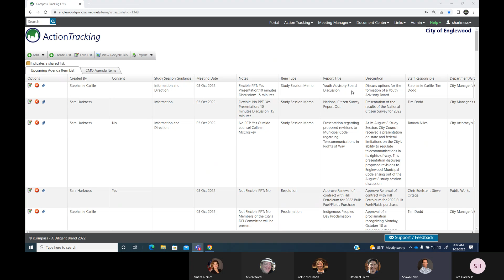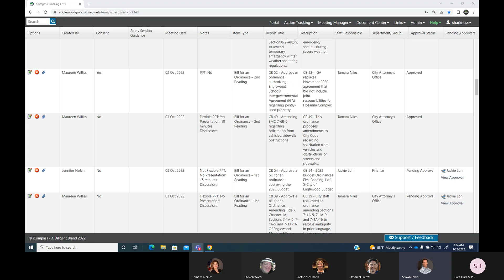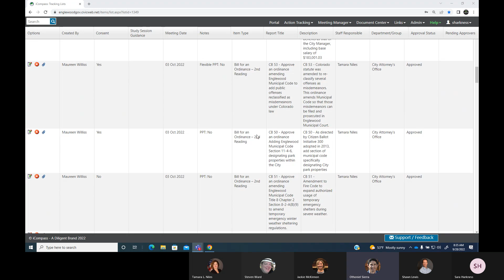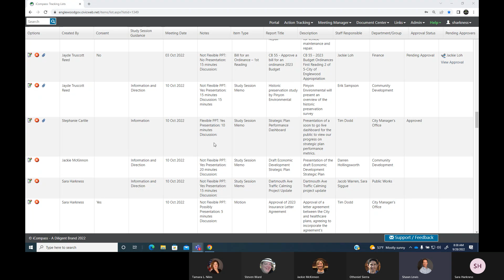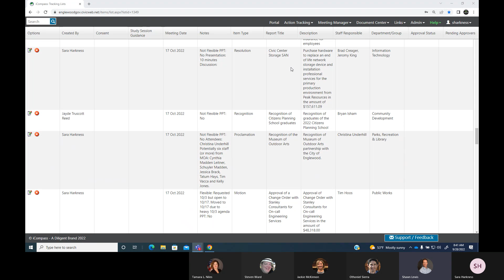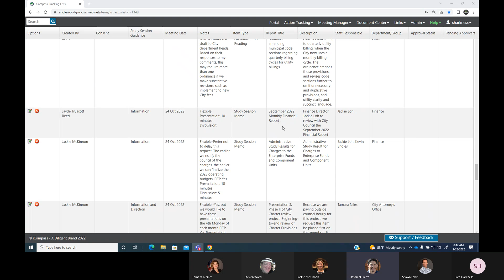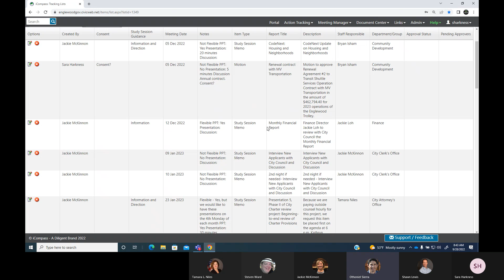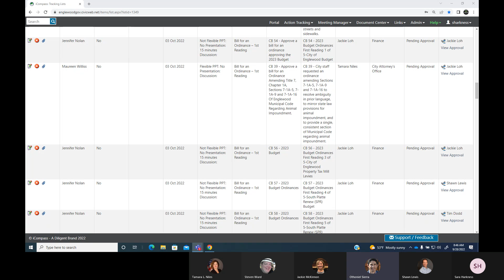Mayor Manager Meeting 20220928 083143 Meeting Recording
I.  Mayor Othoniel Sierra and City Manager Shawn Lewis will discuss upcoming agendas for Regular Council meetings and Study Sessions.